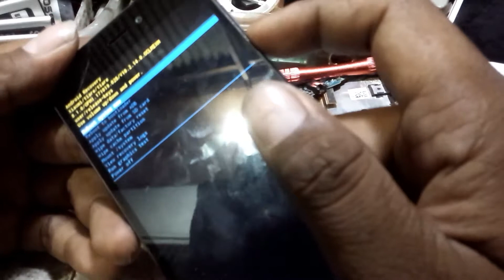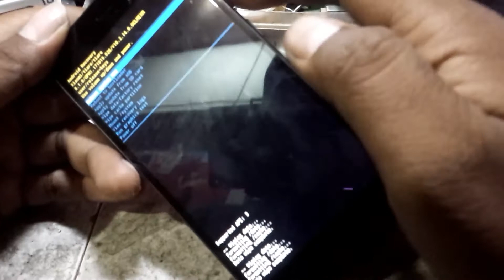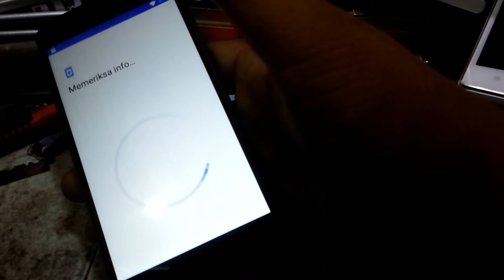XIOMI REDMI GO HAND RISET FACTORY#TEKNISIHP#SERVICEHP#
Factory hand riset xiomi redmi go